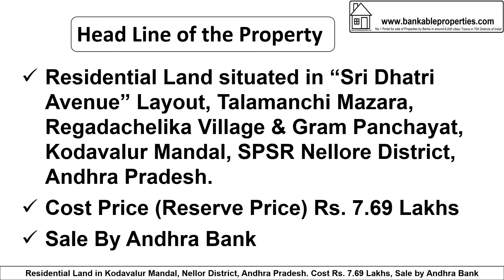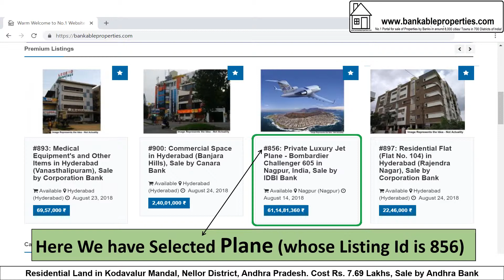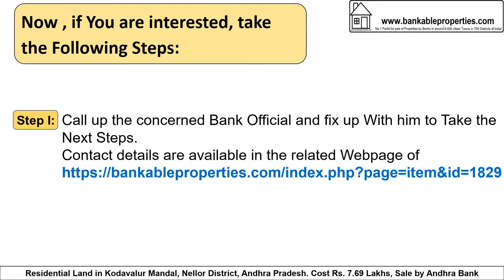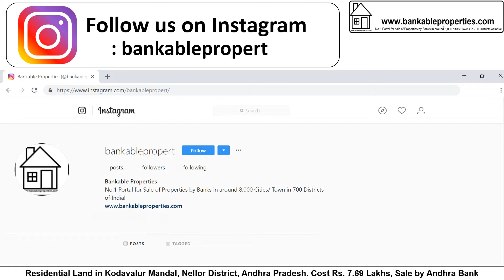1829 Residential Land in Nellore District, Andhra Pradesh. Cost Rs. 7.69 Lakhs, Sale by Andhra Bank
Residential Land Situated at Nellore District, Andhra Pradesh. Rs. 7.69 Lakhs, Sale by Andhra Bank.
After Seeing the Details, if You are interested, take the Following Steps:
If You Are Seeing this Property/ Video 27th March 2019 After Please Take the Following Steps: